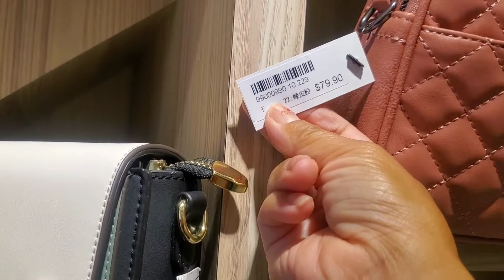In And Out Shop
In And Out Shop Yuen Long